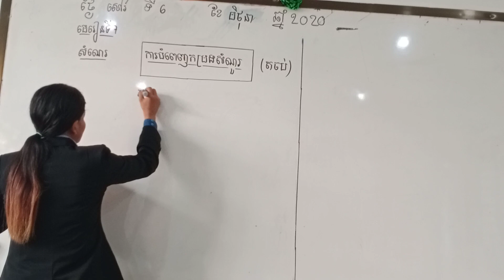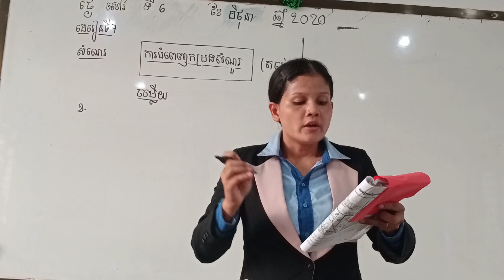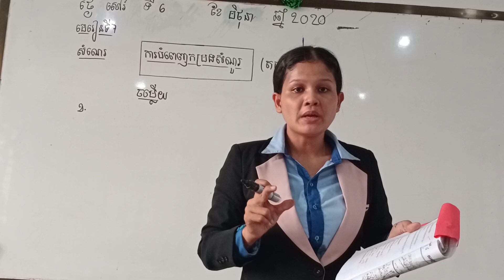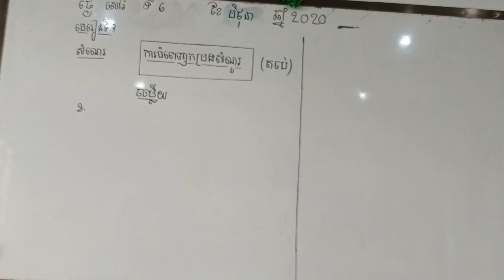ភាសាខ្មែរថ្នាក់ទី4 សំណេរ ការបំពេញកម្រងសំណួរ (តចប់) 6/6/2020